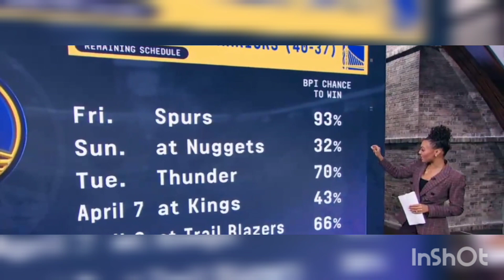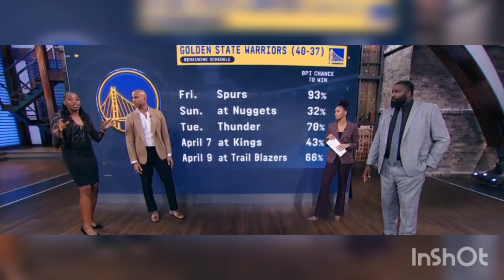Draymond helps Warriors beat Pelicans | How far will they go in Playoffs | ESPN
In this video, Draymond Green helps the Golden State Warriors beat the New Orleans Pelicans. He talks about the game, the playoffs and the Warriors' potential.

Credit - ESPN